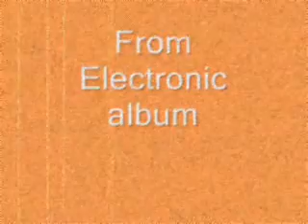In The Clouds-Trailer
Trailer by Beat-0 from In The Clouds Ft. Gaz Cruz